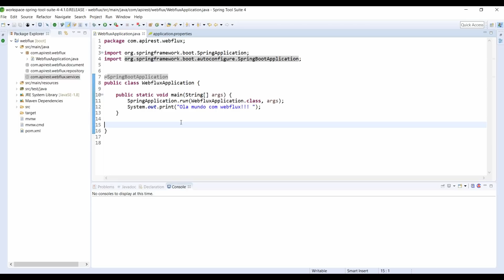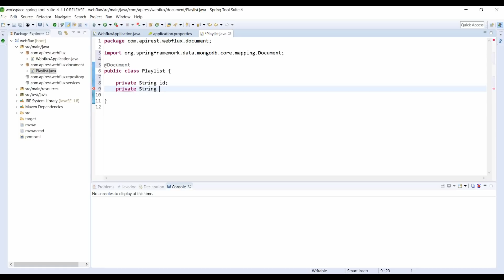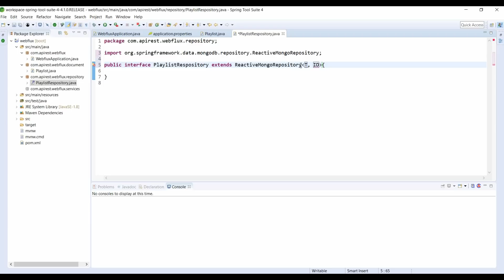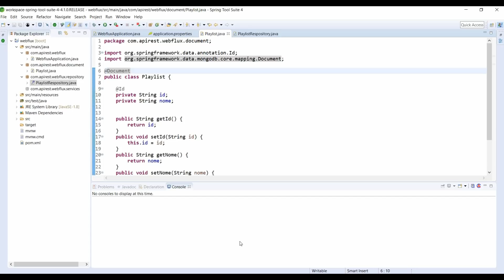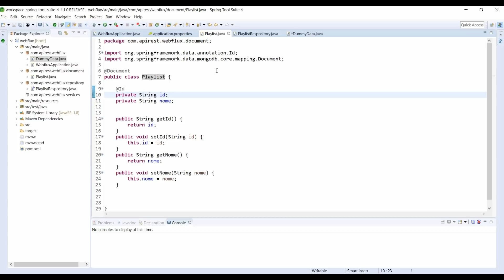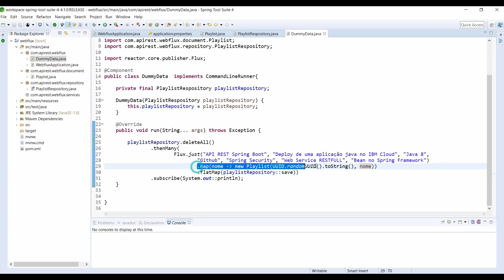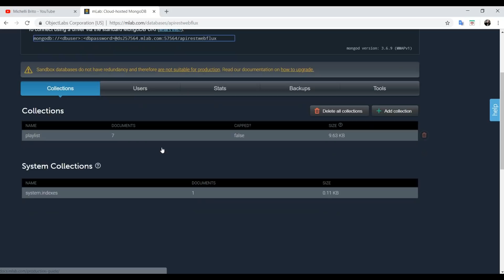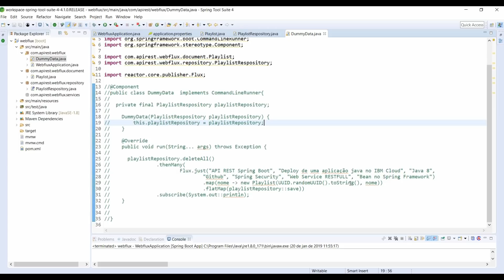API REST com Spring Webflux e MongoDB: parte2 - criando um Document e Repository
Neste segundo vídeo, mostro como criar um Document de Playlist, um Repository e uma classe DummyData para popular inicialmente alguns dados no mongoDB.